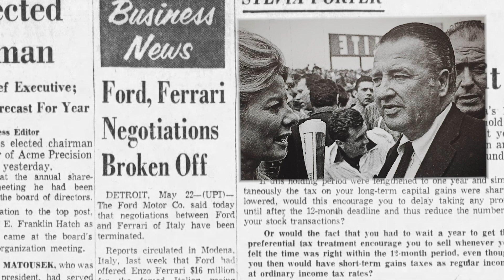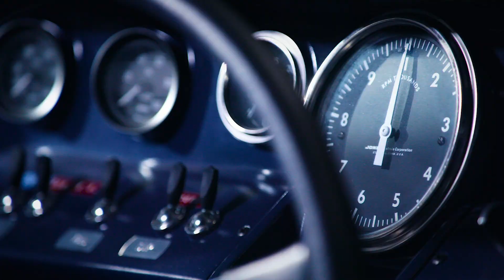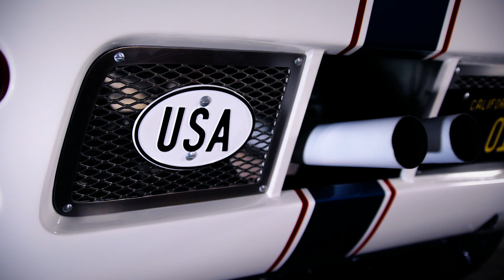1965 Ford GT Competition Prototype Roadster // Lot S138 // Mecum Kissimmee 2019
This stunning 1965 Ford GT Competition Prototype Roadster GT/109 was driven in the 1965 running of the 24 Hours of Le Mans by legendary French racers Maurice Trintignant and Guy Ligier.

The sole open-cockpit GT to ever compete in the French classic, this GT Competition Prototype Roadster is a forerunner to all of the glory that Ford garnered in its historic run to four consecutive overall victories at the 24 Hours of Le Mans from 1966 through 1969.

Click the link for the full story behind  GT/109 before it heads across the block at Mecum Kissimmee 2019: